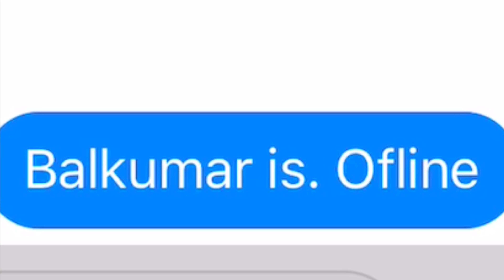बिदेसबात मोबाइल मगौनेलाइ एस्तो रिप्लाइ😂😂😝😝😝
यो छोटो कथा कसैको बास्तबिक जिन्दगिसङ मेल खायेमा सम्योग मत्र  हुनेछ।यो  मेरो  दोस्रो प्रयास  हो जुन  मोबाइलबातै खिचेर  मोबाइल बातै  edit गरि बनैयेको  हो। धन्यवाद !